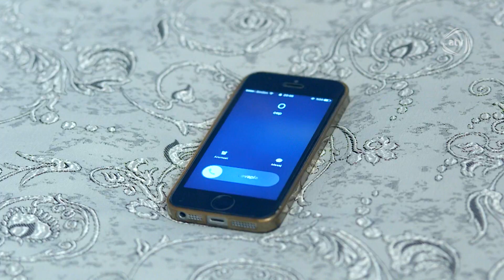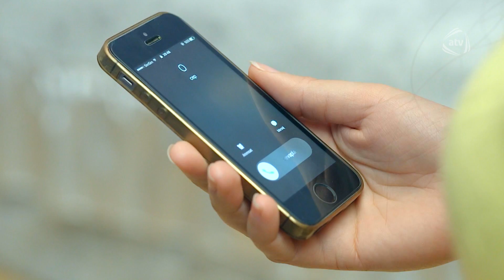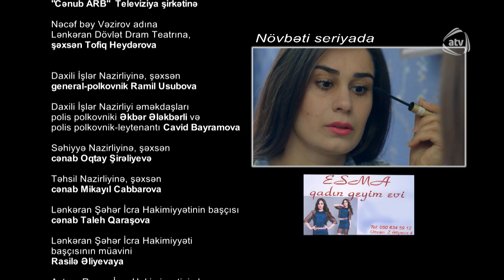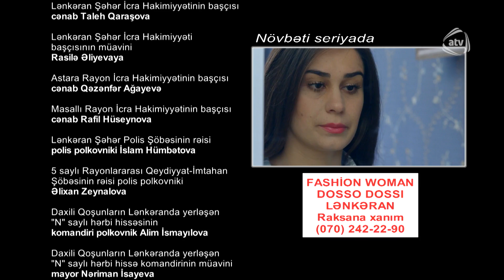Günəşim ol (110-cu bölüm)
Günəşim ol serialının bütün bölümlərini YouTube-da izləmək üçün rəsmi kanalımıza abunə olun

Azərbaycan, 2016

Baş prodüser: Yaşar Əhmədov

Rejissor: Şahin Qəhrəman
Ssenari müəllifləri: CaviDan, İlqar Fəhmi (əsər müəllifi)
Operator: Mirəhməd Eminov
Rəssam: Gülnar Hətəmova
Bəstəkarlar: Eldar Mansurov, Natiq Qəzənfəroğlu

Rollarda

Rəşad Kəsəmənli - Kənan
Günel Məmmədova - Nərgiz
Elnar Qarayev - Fərhad
Zemfira Nəcəfova - Gülsüm nənə
Elxan Quliyev - Süleyman
Miraslan Ağayev - Qafur
Günel Abbaszadə - Gülçin
Qızılgül Quliyeva - Gülzar
Məqsudə Əliyeva - Zərnişan
Şəbnəm Hüseynova - Nüşabə
Emil Rzayev - Natiq
Aysel Cahangir - Leyla
Orxan Cahangir - Rəşid
Sucəddin Mirzəyev - Ədalət
Qafar Cəfərov - Aslan